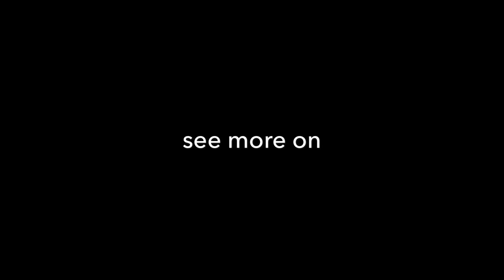Best of Fashion Photographer Amir Abbasi